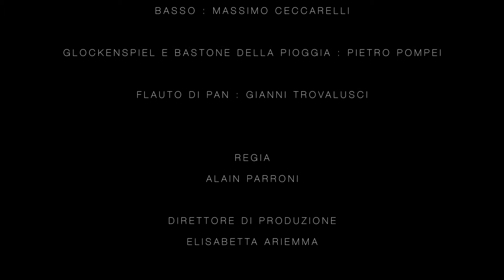Pedro Reyes | Disarm. Il concerto